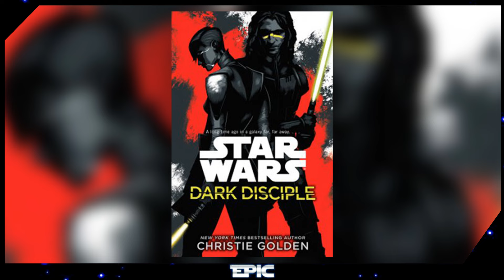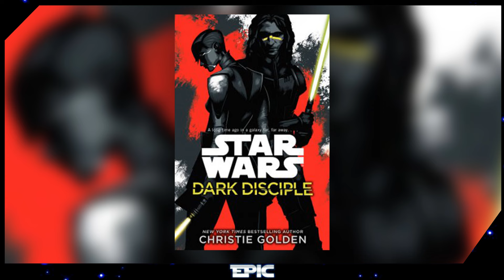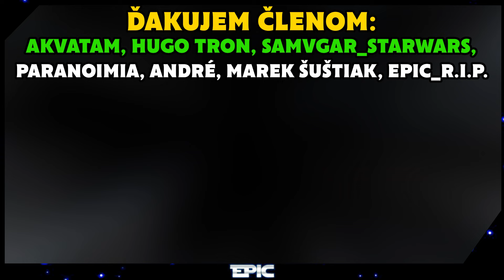Čože?? | Star Wars: The Bad Batch S3 Epizóda 9 | ROZBOR A DOJMY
Vitajte u nového videa. Dnes si rozoberieme novú epizódu 3. série Star Wars: The Bad Batch.
📱Sociálne siete :
Môj druhý YouTube kanál: @HviezdnyEpic
Ďakujem že ste video dopozerali do konca.
Ak chcete tak ma môžete podporiť aj finančne cez YouTube členstvo alebo donate v komentároch.
Tento mesiac kanál finančne podporili: Akvatam, Hugo tron, Samvgar_starwars, Paranoimia, André
0:00 Rozbor Epizódy 9
5:33 Otázky k Asajj
6:13 Teórie
7:19 Dojmy
EPIC-VERSE 2024